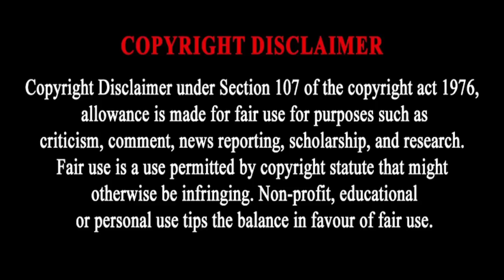Rhulani Mokwena's New Salary At Mamelodi Sundowns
RHULANI MOKWENA BECOMES THE HIGHEST PAID PSL COACH